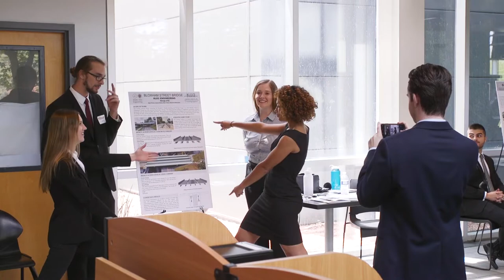How does a joint college work?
Exploring how the joint FAMU-FSU College of Engineering works and the benefits of a unique college shared--and supported--by two top-ranked universities with different but complimentary missions.